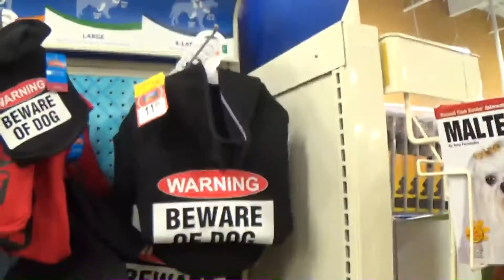Autumn Day In The Life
This is VlogTober day 6 and the prompt for today was Autumn Day In The Life.